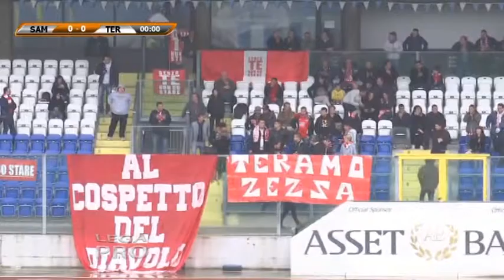Lega Pro, il punto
Le vittorie nello scorso turno di campionato hanno rilanciato le abruzzesi di Lega Pro. Il Teramo, nonostante i problemi relativi agli infortuni di giocatori chiave, può di nuovo sorridere e punta a tornare anche sul campo amico di Piano d'Accio. L'Aquila, sfatato il tabù del Fattori, vuole continuare la striscia positiva di risultati.